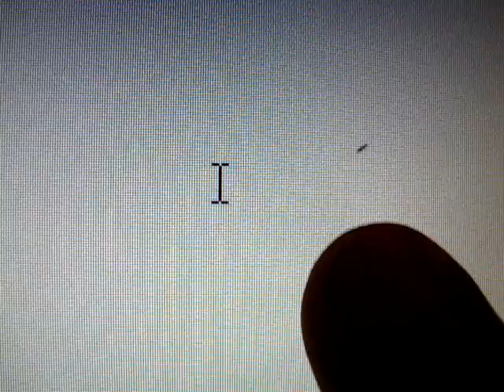Bug Into A Monitor